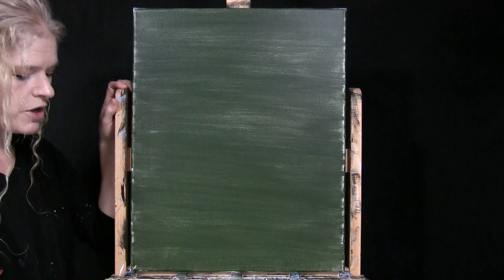Learn How to Draw and Paint "ROOSTER AND BUTTERLY" with Acrylics- Fun Easy Art Tutorial-TIME LAPSE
VIDEO DESCRIPTION: Want to learn how to draw and paint a realistic country landscape with a farm bird and a butterfly?

I’m an acrylic art instructor who provides free acrylic painting tutorials here on Youtube each and every week. I have a unique painting method, using chapter titles, thumbnails and clipart as visual aids as you enjoy my easy-to-follow detailed step-by-step instructions.  I use limited colors on my palette and minimal number of brushes throughout the whole lesson, making for an art tutorial that is perfect for all skill levels from beginner to advanced.

In this art tutorial, you'll learn how to paint a complimentary landscape with a blue sky and bokeh dots to imply trees, how to draw a barrel, a rooster and a butterfly. Then you'll learn how to paint depth and dimension on the wooden barrel, as well as texture and form to rooster and butterfly. You'll learn how to paint details on a bird with realistic feathers, beak, feet and eyes. You'll learn how to paint a nature scene with country grass using a layering one brushstroke technique. You'll learn how to paint a butterfly with a detailed graphic design. The step-by-step instructions are so easy to follow that you'll be able to paint any bird or butterfly you want: a blue jay, cardinal or chickadee, peacock or a Monarch or Luna. This art tutorial will teach you the basic fundamentals of design that you can use in any painting.

Not only does your support help enable me to continue to make free art lessons, but I also offer some amazing painting perks in return just for you. You’ll not only have access to the full-length video tutorial of this one-of-a-kind, unique painting, but you’ll also be able to watch the other exclusive videos I make for my Patreons as part of my series “Paintings for Patreon”. While other artists offer early access videos to their Patreons a few days before releasing it publicly on Youtube, I will never release these exclusive full-length videos on Youtube, as they are just for my Patreons.

 - You'll be able to participate in monthly art contest where I give away a $1000 cash prizes.
 - BEST OF ALL, you’ll be able to join my private Facebook Group called, “Michelle’s Painting Group” where you'll be emersed in an inspiring, social and creative community.  This unique art group is like one big family of like-minded artists, art enthusiasts and art-lovers.  The members of the group have all painting skill levels, all of whom enjoy sharing their art, talking about art and helping each other throughout their painting journeys in life. It's a positive community where everyone feels confident and comfortable to share their works of art. And, unlike other acrylic instructors’ Facebook Groups, I allow my members to post any art they want, not just work they have done from watching my tutorials, but anything that they have created. The group is meant to inspire creativity, open discussion, and not to limit itself to a single palette, style or artist.